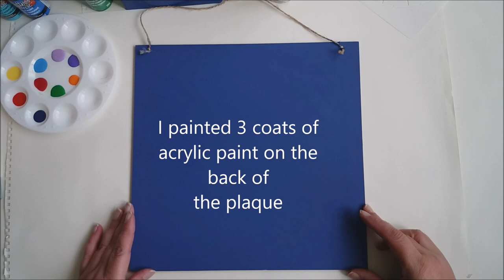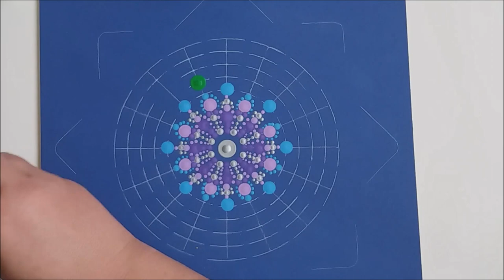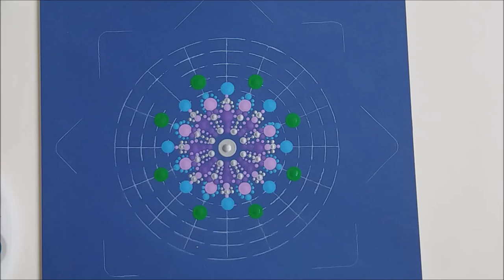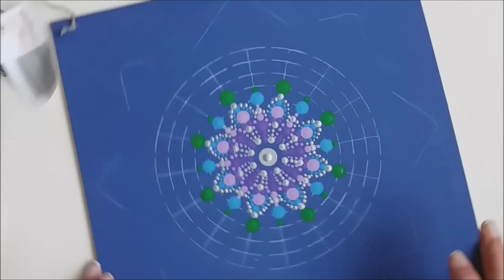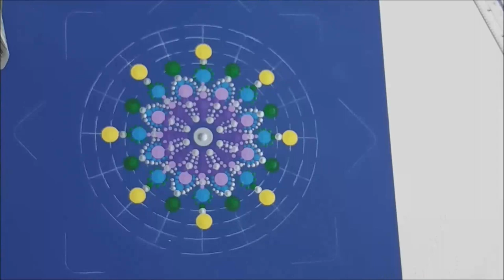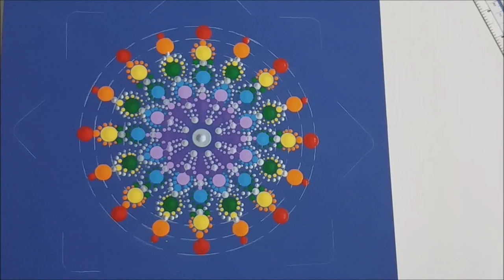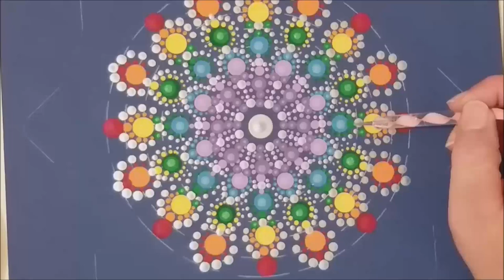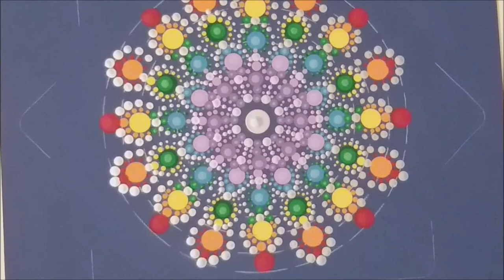Dot painting with Artist Janette Oakman 17 Wall Plaque Mandala - Pointillism Geometric Symmetric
This painting has been created on the back of a hanging wall plaque. What makes it even better than it cost £1 at Poundland? it is already, ready to hang so no frame is needed!

Janette Oakman loves to bring together her love of geometric art with her new love of dot painting. Loving the work of many others, especially indigenous dot painting . People have used mandalas for hundreds of years and they have been made in so many different ways with so many different materials. Janette Oakman has used DecoArt Crafters Acrylic Paints to create her mandala